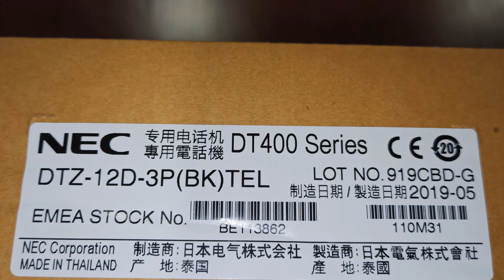NEC DTZ-12D-3P (BK)TEL - NEC DT400 SERIES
The NEC DTZ-12D-3P Digital Phone is supported on the Univerge SV9000 and SV8000 Series communications platforms. These innovative desktop telephones are easily customized to meet the specific communications needs of your employees. They support a wide range of applications to help improve employee efficiency and productivity.

NEC's DT400 and DT800 Series display phones come standard with features for the visually impaired such as audio key action feedback and large character displays.

NEC DTZ-12D-3P Digital Phone Features:

12 programmable keys (fixed terminals)
Backlit keypad
Backlit Line keys
Hands-free, full duplex
Headset support, optional support for EHS (Electronic Hook Switch)
Soft keys / LCD prompts
Directory dial key: Navigation cursor
Call history
Optional Bluetooth Connection Adapter (BCA-Z) support
Wall mountable
Colour: Black